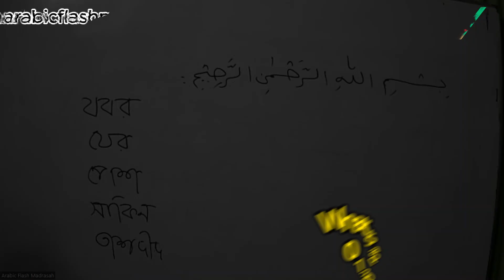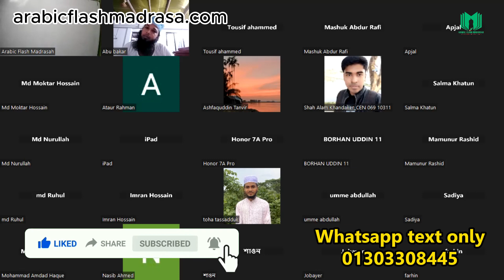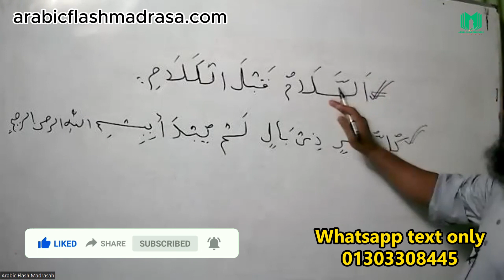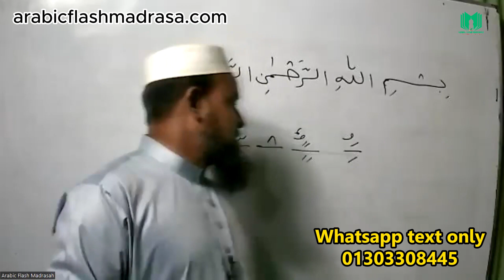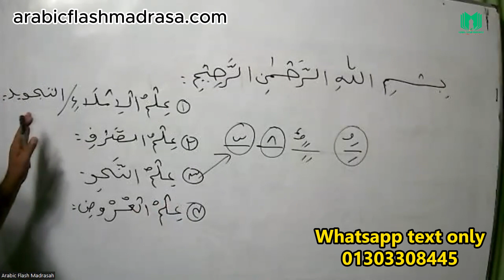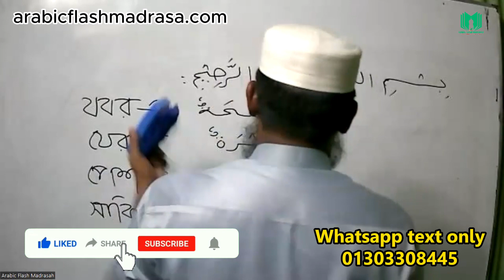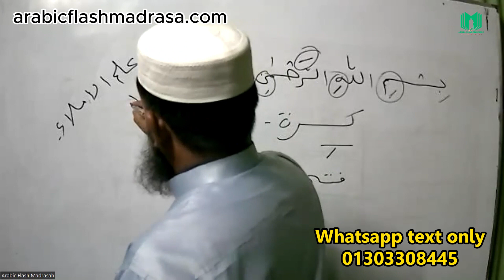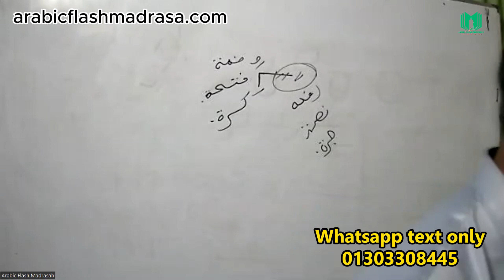ওরিয়েন্টেশন┇ঘরে বসে আরবি ব্যাকরণ কোর্স┇নাহু সরফ কোর্স┇৭ম ব্যাচ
আরবী ব্যাকরণ┇ইলমে নাহু┇ইলমে সরফ┇আরবি ক্লাস┇এরাবিক ফ্ল্যাশ মাদ্রাসা┇হাবিবুল্লাহ ইয়ামানি┇Online Madrasah┇Arabic Flash Madrasah┇ইসলামী শিক্ষা┇মাদ্রাসার পড়া┇প্রথম ক্লাস┇ঘরে বসে আরবি ব্যাকরণ কোর্স┇নাহু সরফ কোর্স┇৭ম ব্যাচ

👉কোর্সে ভর্তি হওয়ার পদ্ধতি - - -
১। ভর্তি ফি বিকাশ করুন।
২। এই লিংকে যেয়ে তথ্য দিয়ে ফরম ফিল আপ করুন।
বিকাশ - 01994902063 পেমেন্ট করতে হবে৷
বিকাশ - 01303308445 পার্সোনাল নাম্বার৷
অথবা
নিচের লিংকে ক্লিক করুন

বিষয়: ঘরে বসে আরবি ব্যাকরণ কোর্স (পর্ব-০১)
 - হাবিবুল্লাহ ইয়ামানি।